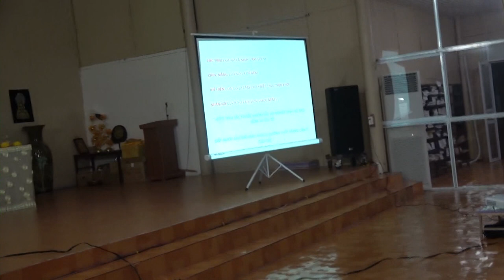Phân biệt SẮC UẨN (phần 1)| Thiền tuệ | Chùa Phúc Minh | Sư Thanh Minh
Phân biệt SẮC UẨN (phần 1) | Thiền tuệ |ChùaPhúcMinhTháiBình | SưThanhMinh